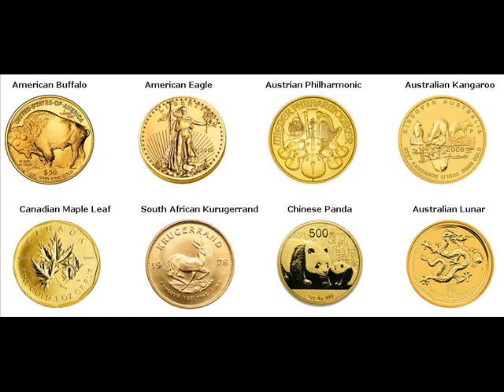Rare Gold Coins For Sale Homer Claiborne Louisiana